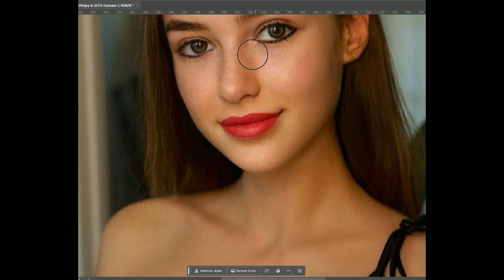Photoshop retouch of the day